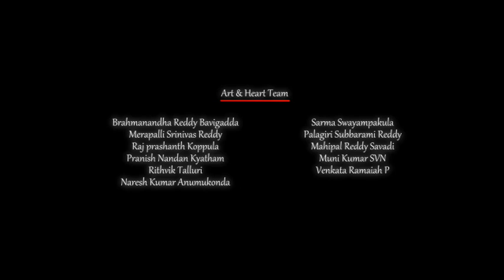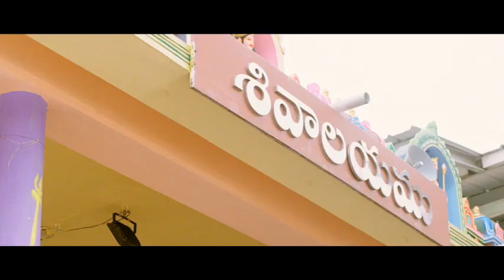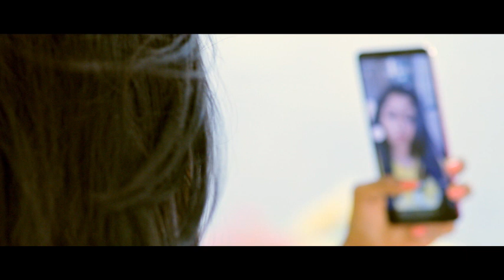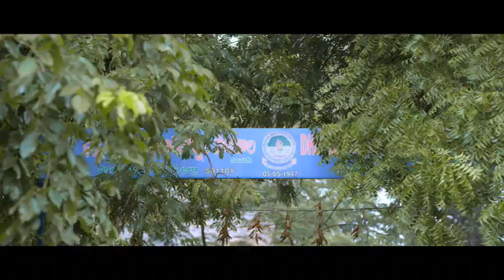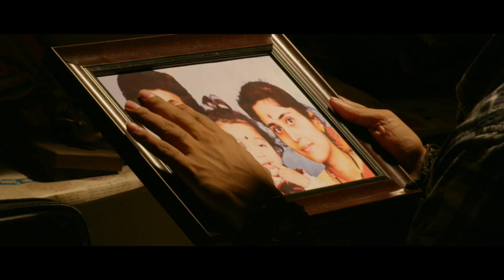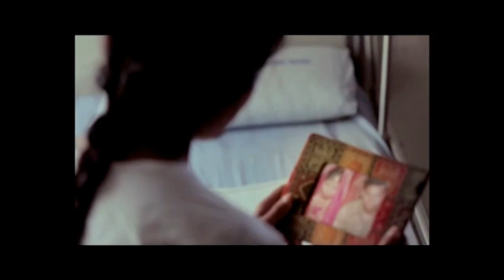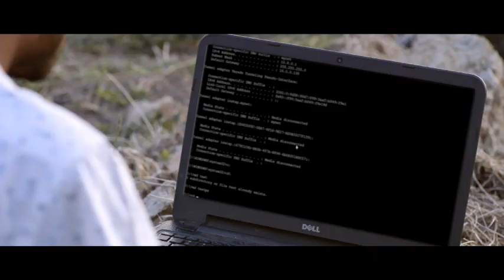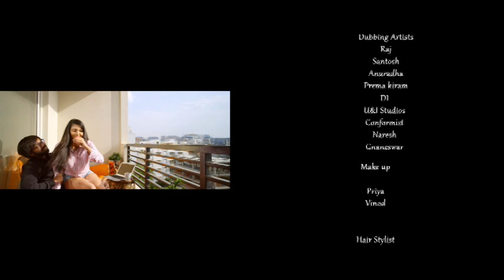ஹேக்கர் (2022) Hacker, Exclusive Tamil Dubbed Full Crime Movie 4K| Maanas, Akshata, Sanjay Rao,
Latest Tamil Films Trailers,Tamil New Songs,Clippings,New Comedys,
Evergreen Tamil Super hit songs, super seens,all time hit songs